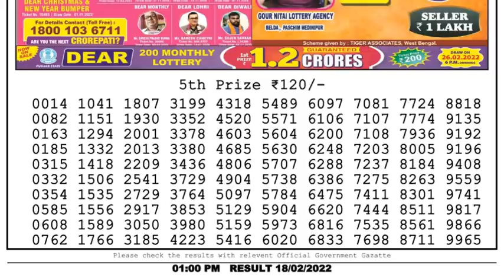Nagaland Lottery Sambad Result | Dear Lottery